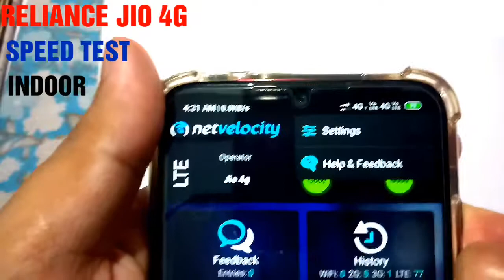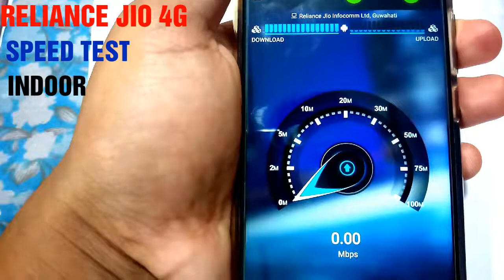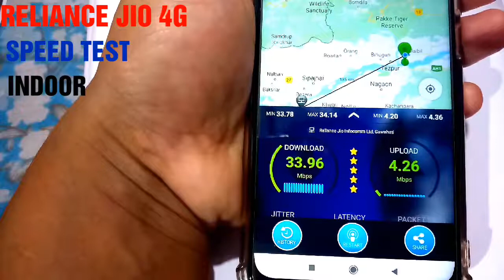HOW TO INCREASE RELIANCE JIO 4G INTERNET SPEED AND TOWER SIGNAL TO MY LOCATION, HIGH SPEED INTERNET